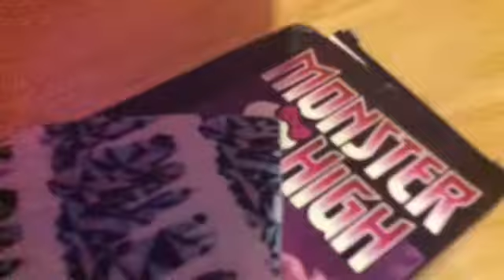Venus Venus All Venus | Season 1 Episode 1!